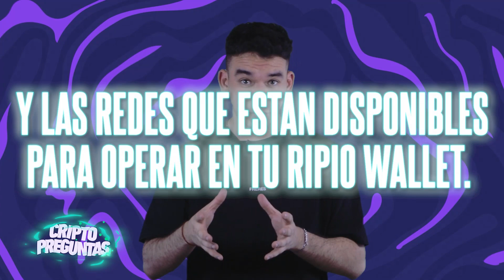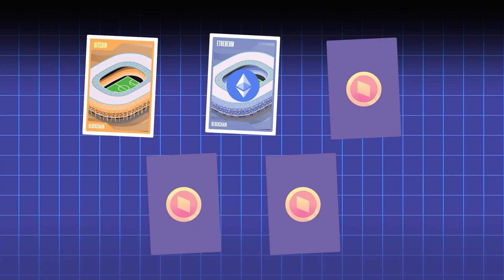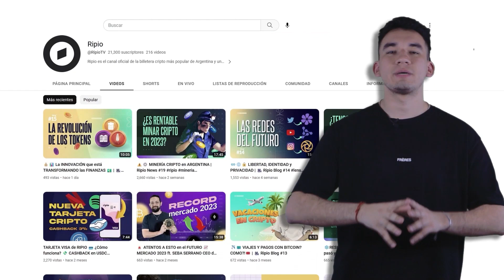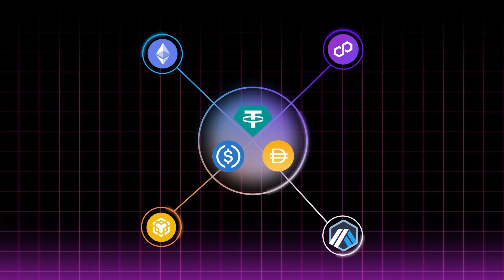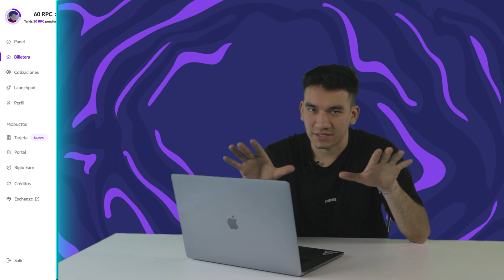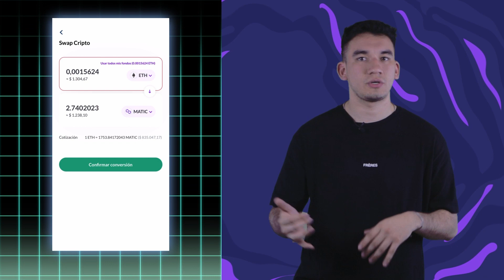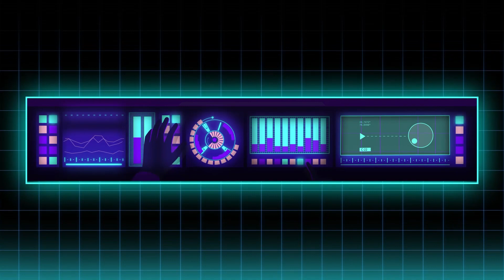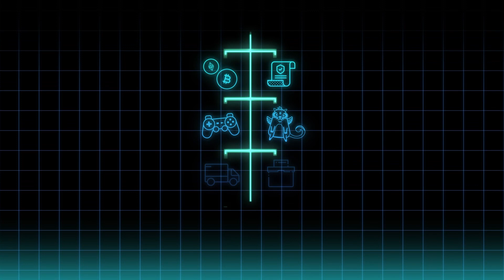🔍🧐 EXPLORÁ las BLOCKCHAINS disponibles de RIPIO |❓Cripto Preguntas #13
Aprendé cómo operar en Ripio de la manera que vos quieras!

00:00 Intro
01:00 Como funcionan una blockchain
02:20 ¿Cuántas blockchains existen?
02:37 ¿Cuáles son las más importantes?
03:55 Las blockchains no son amigas entre si
04:37 ¿Como saber con que Blockchain operar ?
05:30 Redes disponibles en Ripio
06:20 ¿Qué es LIGHTNING NETWORK y cómo funciona?
07:21 ¿LIGHTNING NETWORK O LA RED PRINCIPAL ?
07:39 Tutorial - Seleccionar Red en Ripio
10: 01 ¿Cual es la blockchain adecuada para vos?
11:30 Outro

🛰️ Si querés seguir aprendiendo del mundo cripto en un lenguaje claro para cualquier ser humano, te invitamos a dar una vuelta por nuestro Launchpad:

¡Usá nuestra plataforma para comprar tus primeras criptomonedas!